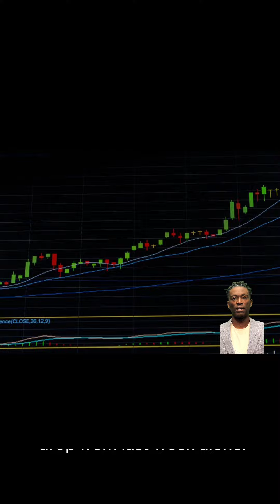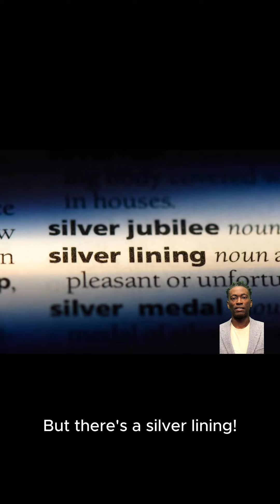Interest Rates Drop ... Is It Time To Buy ?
You can now support the Prime Real Estate Network podcast 24/7 by becoming a "Prime Real Estate Insider". Enjoy the benefits of membership by enrolling TODAY !!!

$RicD1911
$LarryWBrooks